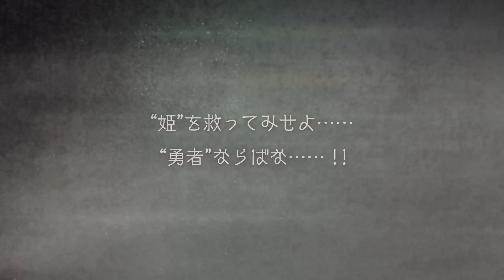『OCTOPATH TRAVELER（オクトパストラベラー） 大陸の覇者』 LIVE A LIVE コラボPV｜神官”オディオ・S”（CV：程嶋 しづマさん）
‹新トラベラー追加›『OCTOPATH TRAVELER（オクトパストラベラー） 大陸の覇者』にて、
『LIVE A LIVE（ライブアライブ）』コラボとして程嶋 しづマさんが演じる「神官”オディオ・S”」が登場します！

キャスト(CV)：程嶋 しづマさん
新感覚HD-2DRPG「OCTOPATH TRAVELER（オクトパストラベラー）大陸の覇者」好評配信中！
配信開始日：2020年10月28日
ジャンル：シングルプレイRPG
価格：基本プレイ無料（一部アイテム課金制）
対応プラットフォーム：IOS/Android

▼ゲームの最新情報はこちら▼